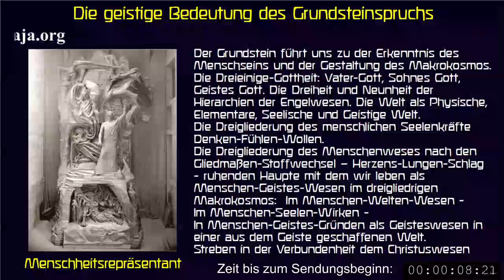Grundsteinspruch (Rudolf Steiner) Freitag 19.00 Uhr (Lesung G. Anger) Aufzeichnung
Aus technischen Gründen wird die Direktübertragung (Live 19:00Uhr) derzeit nur als Aufzeichnung gesendet. Die Arbeit am Grundstein wird von mir jeden Freitag zu der angegebenen Zeit durchgeführt und gegebenenfalls eine Aufzeichnung anstatt der Direktübertragung gesendet.
Es wäre schön wenn dies als ein Hinweis auf die Arbeit an dem Grundsteinspruch von Rudolf Steiner wahrgenommen werden kann.
Mit herzlichen Grüßen Gerhard Anger

ab Minute: 1:00 Grundsteinspruch
Der Grundstein: Welten-Menschenliebe - Welten-Menschenimagination - WeltenMenschengedanken
„ Dann werden wir von hier hinwegtragen dasjenige, was wir brauchen; dann wird er erglänzen, der Grundstein, vor unserem Seelenauge, jener Grundstein, der aus Welten-Menschenliebe seine Substanz, aus Welten-Menschenimagination seine Bildhaftigkeit, seine Gestaltung, und aus WeltenMenschengedanken jenes Glanzeslicht hat, das uns in jedem Augenblicke, wenn wir uns an diesen Augenblick erinnern, mit warmem, aber unsere Tat, unser Denken, unser Fühlen, unser Wollen anspornendem Lichte entgegenstrahlen kann. Und der rechte Boden, in den wir den heutigen Grundstein hineinverlegen müssen, der rechte Boden, das sind unsere Herzen in ihrem harmonischen Zusammenwirken, in ihrem guten, von Liebe durchdrungenen Willen, gemeinsam das anthroposophische Wollen durch die Welt zu tragen. Das wird uns wie mahnend entgegenstrahlen können aus dem Gedankenlichte, das uns von dem dodekaedrischen Liebesstein, den wir in unsere Herzen heute versenken wollen, jederzeit entgegenstrahlen kann. “, GA260, Vortrag 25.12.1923

Die Welt wird zum Tempel, die Welt wird zum Gotteshaus, vom Erkennen zum Weltenkultus, zum kosmischen Kultus.
„So hineingestellt, kann der Mensch wollend und fühlend sich erleben. Hingegeben an das Allwalten des ihn umgebenden Weltendaseins, des kosmischen Daseins, kann er erleben dasjenige, was durch ihn ausgeführt wird in dem großen Tempel des Kosmos als Transsubstantiation, indem er opfernd darinnensteht in rein geistiger Art. Was sonst nur abstrakte Erkenntnis wäre, wird zu einem fühlenden und wollenden Verhältnis zur Welt. Die Welt wird zum Tempel, die Welt wird zum Gotteshaus. Der erkennende Mensch, sich aufraffend im Fühlen und Wollen, er wird zum opfernden Wesen. Das Grundverhältnis des Menschen zur Welt steigt auf vom Erkennen zum Weltenkultus, zum kosmischen Kultus. Daß all dasjenige, was unser Verhältnis zur Welt ist, zunächst sich als kosmischer Kultus erkennt im Menschen, das ist der erste Anfang dessen, was geschehen muß, wenn Anthroposophie ihre Mission in der Welt vollziehen soll.“, GA219, 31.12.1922, S. 194

„Menschenseele!
Du lebest in den Gliedern,
Die dich durch die Raumeswelt
Im Geistesmeereswesen tragen:
Übe Geist-Erinnern
In Seelentiefen,
Wo in waltendem
Weltenschöpfer-Sein
Das eigne Ich
Im Gottes-Ich
Erweset;
Und du wirst wahrhaft leben
Im Menschen-Welten-Wesen.

Menschenseele!
Du lebest in dem Herzens-Lungen-Schlage,
Der dich durch den Zeitenrhythmus
Ins eigne Seelenwesensfühlen leitet:
Übe Geist-Besinnen
Im Seelengleichgewichte,
Wo die wogenden
Welten-Werde-Taten
Das eigne Ich
Dem Welten-Ich
Vereinen;
Und du wirst wahrhaft fühlen
Im Menschen-Seelen-Wirken.

Menschenseele!
Du lebest im ruhenden Haupte,
Das dir aus Ewigkeitsgründen
Die Weltgedanken erschließet:
Übe Geist-Erschauen
In Gedanken-Ruhe,
Wo die ew'gen Götterziele
Welten-Wesens-Licht
Dem eignen Ich
Zu freiem Wollen
Schenken;
Und du wirst wahrhaft denken
In Menschen-Geistes-Gründen.

In der Zeiten-Wende
Trat das Welten-Geistes-Licht
In den irdischen Wesensstrom;
Nacht-Dunkel
Hatte ausgewaltet;
Taghelles Licht
Erstrahlte in Menschenseelen;
Licht,
Das erwärmet
Die armen Hirtenherzen;
Licht,
Das erleuchtet
Die weisen Königshäupter.

Göttliches Licht,
Christus-Sonne,
Erwärme
Unsere Herzen;
Erleuchte
Unsere Häupter;
Daß gut werde,
Was wir aus Herzen
Gründen,
Was wir aus Häuptern
Zielvoll führen wollen.“, Rudolf Steiner, GA40, GA260

Wenn Sie meine Arbeit als berechtigt ansehen diese gerne unterstützen wollten würde ich mich sehr darüber freuen

Gerhard Anger